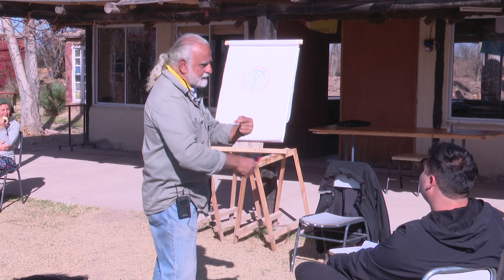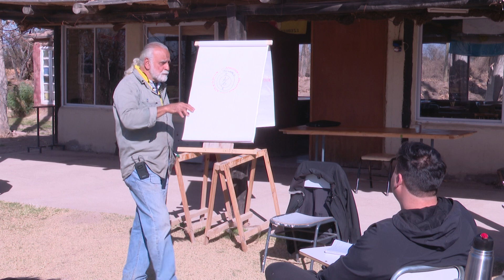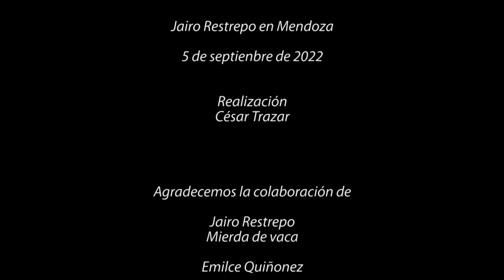Jairo Restrepo sobre productividad